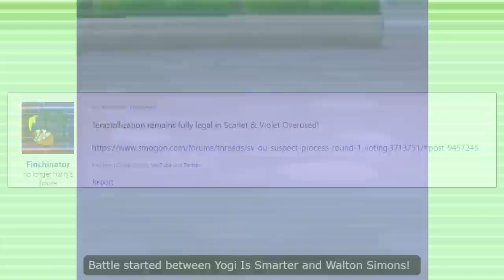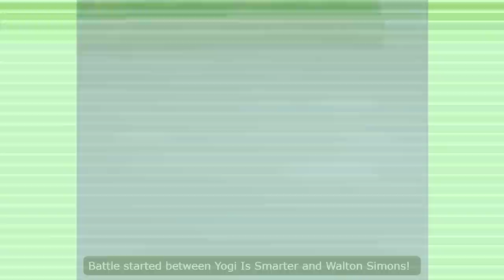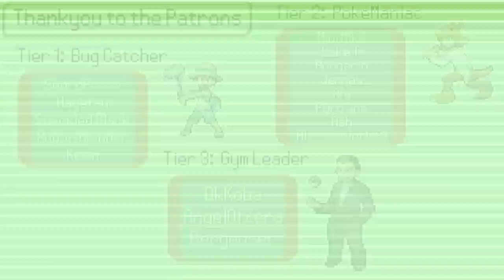Why Tera is Better than Dynamax.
Check out the Super Megaphone Podcast featuring JimCool

Terastallization is a phenomenon in the Paldea region where Pokemon such as Garganacl can Transform into a whole different type. This generational mechanic is a big step up from Pokemon Sword and Shield version's "Dynamax", and "Gigantamax", at least for us Singles players. Here's Why.

First I wanted it banned.. now I'm here singing it's praises! I guess Dynamax makes anything else look like Game design Genius.